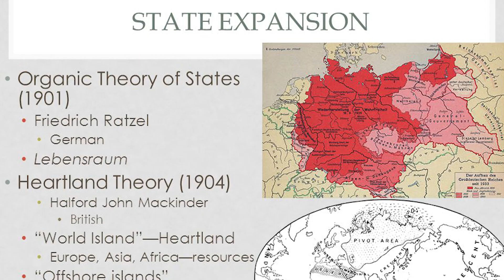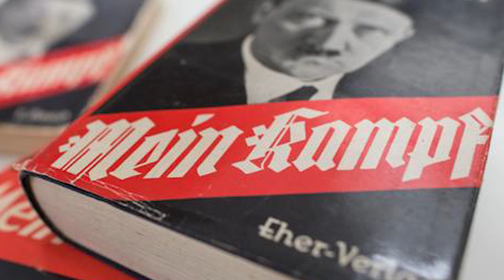Generalplan Ost – Os planos de Hitler se tivesse vencido a União Soviética